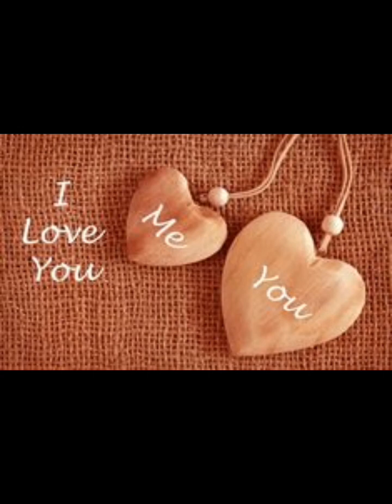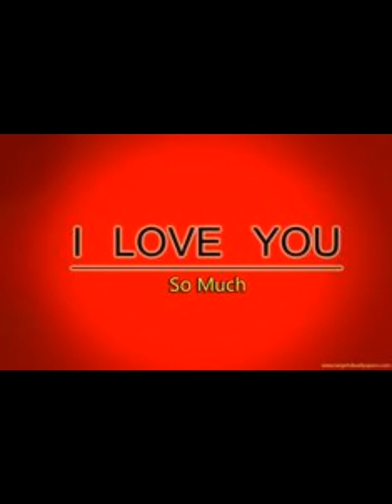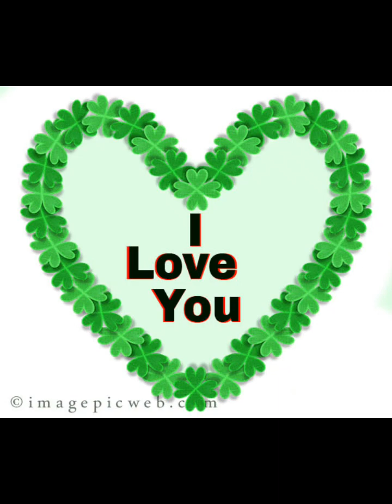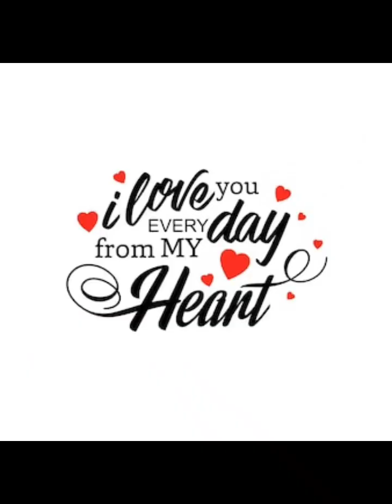new I love you images 💞beautiful Love you dp images for Whatsapp best Love images 💖